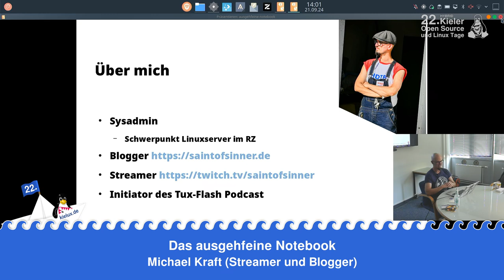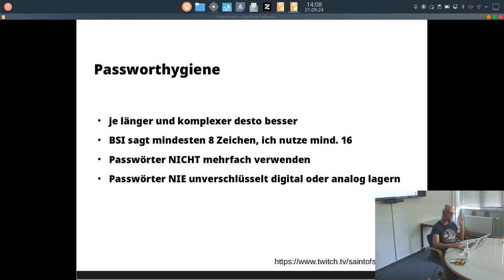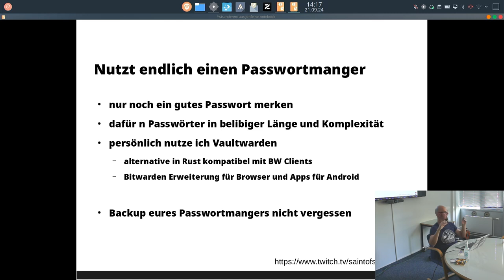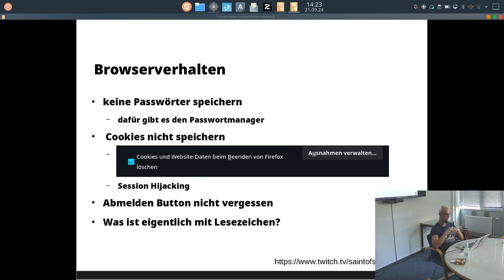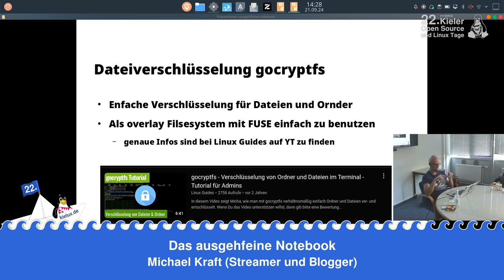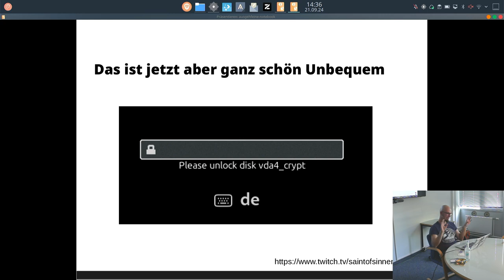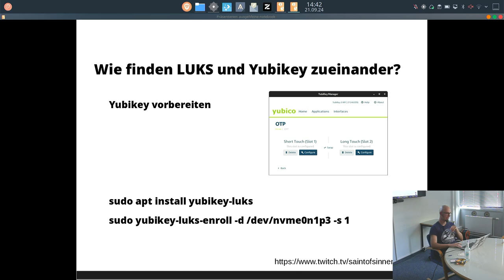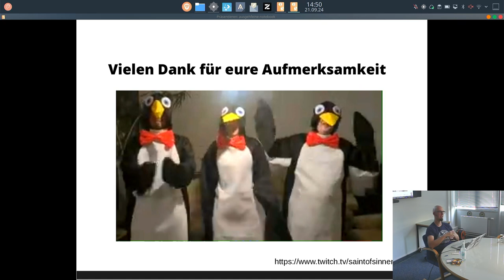Das ausgehfeine Notebook [22. Kielux 2024]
Ein Vortrag von Michael Kraft

Ein kleiner Rundumblick für die eigene Datensicherheit.
Geräteverschlüsselung, Passwortmanger, Browsereinstellungen und wie man bei dem ganzen Datenschutz noch etwas Komfort zurückgewinnt mit Yubikeys.

vorbei, dort werde ich das Thema nochmal mit eurem Feedback aufrollen.